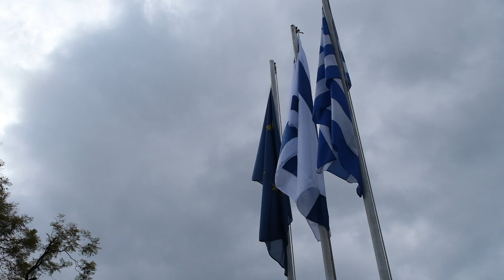Επίσημη επίσκεψη του Ισραηλινού Προέδρου στην Ελλάδα